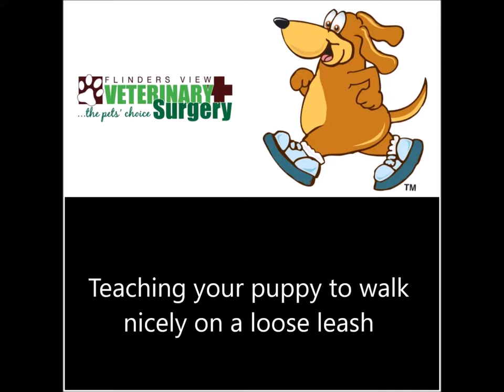Loose lead walking - puppy preschool training video